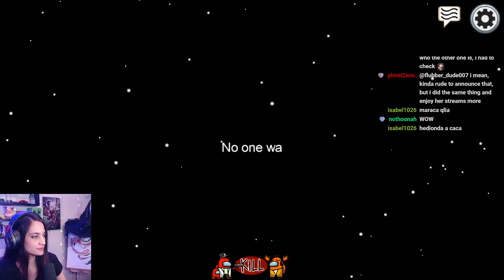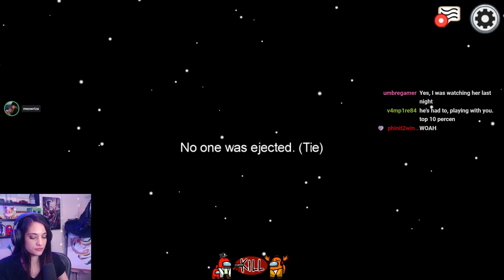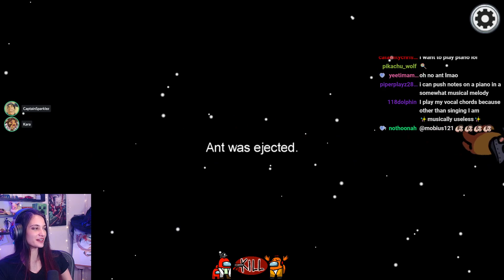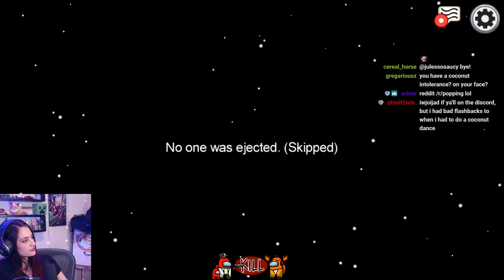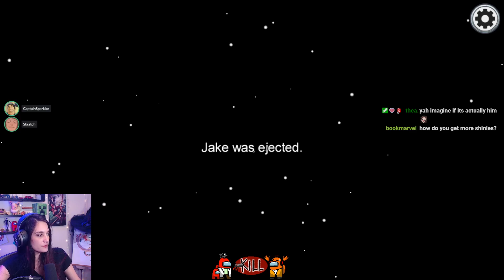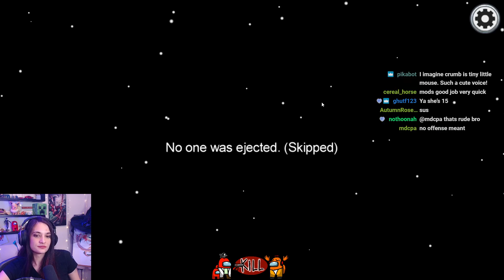Among Us w/ CaptainSparklez, AntFrost, cark, Rifkin, and others